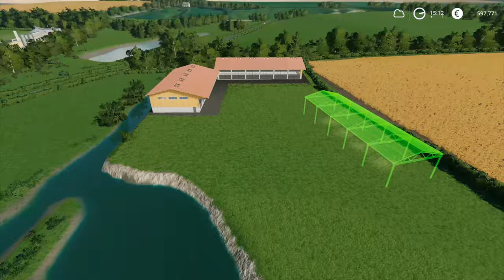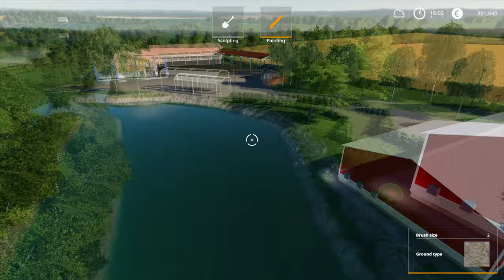Marwell Manor Farm🔹Ep. 17 - 23🔹TWO HOURS of FARMING & MUSIC🔹Farming Simulator 19